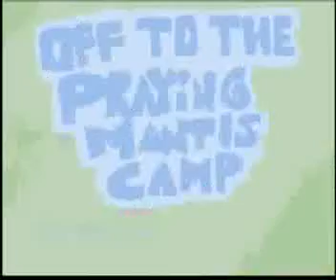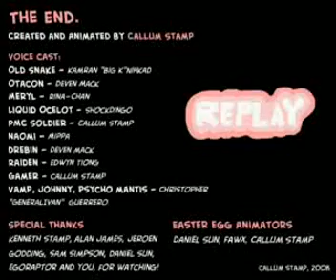METAL GEAR AWESOME 4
quick summary of MGS4 story!